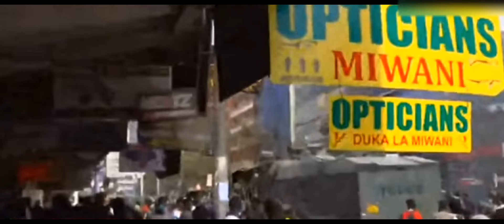PROTESTERS IN CBD BLOCK THE ROAD WITH CASKETS 😢.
Protestors in Nairobi CBD use caskets to express their pain.